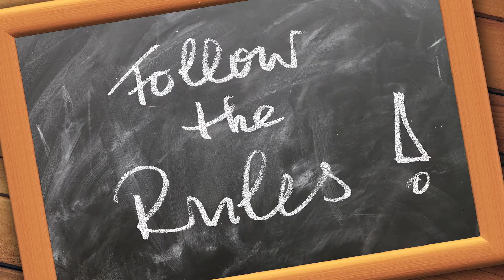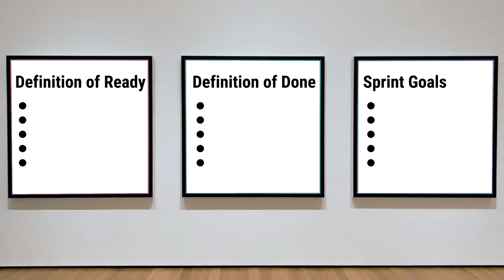Definition of Done (deutsch) - Ist alles fertig?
Weißt du was die Definition of Done ist und was eine Gute ausmacht?
Und was hat das ganze mit den Akzeptanzkriterien einer User Story zu tun?
In diesem Video sprechen wir darüber, was das ist, was sie dir wirklich bringt und welche Fehler du unbedingt vermeiden solltest!

Die Frage des Tages: Habt ihr bei euch eine dokumentierte Definition of Done?